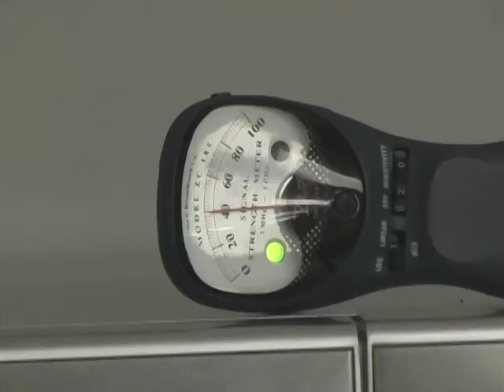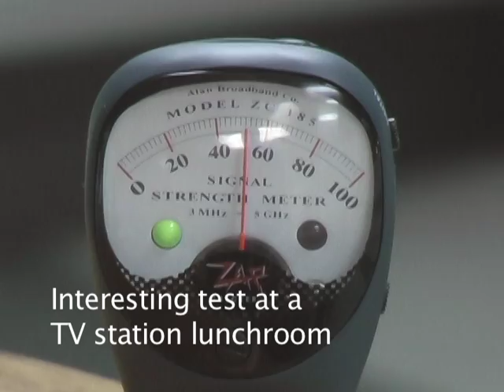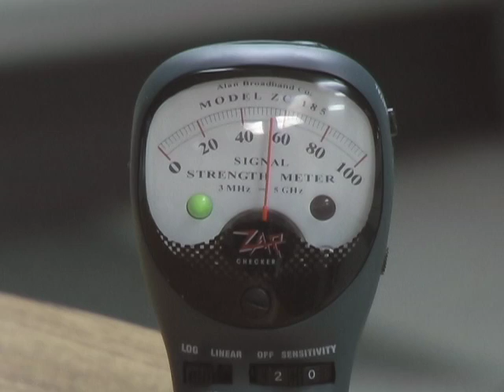Radiation Aware @ ©2010 Scot Guariglia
for wellness consultation.
Two microwave ovens are tested for RF radiation in a TV station to observe interactions between the combined effects. A cell phone, humidifier and power line in a wall are also tested.  You will see me in the video but I have a secret!  The ball cap I am wearing and full body protective underwear block EMF to a degree.  The ball cap is lined with metal threads and the underwear is 10% silver acting somewhat like a non-grounded faraday cage.  The blocking effect is easily measurable.

Special thanks to Jeff Martin for camera operation!